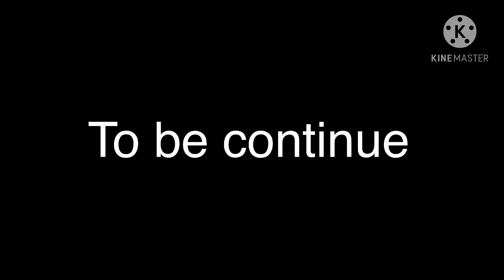Looks like my old oc is nightmare form now